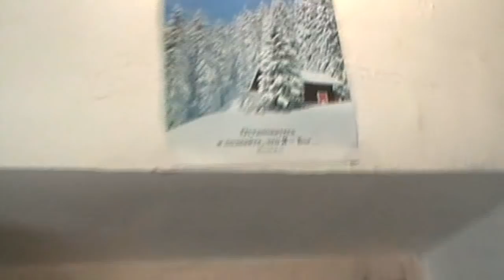Слово на обеде о наиглавнейшей заповеди Божией. 16. 09. 2019